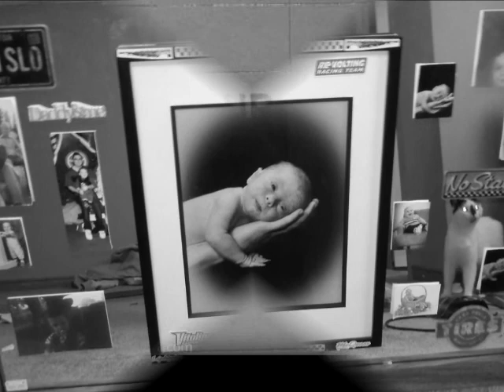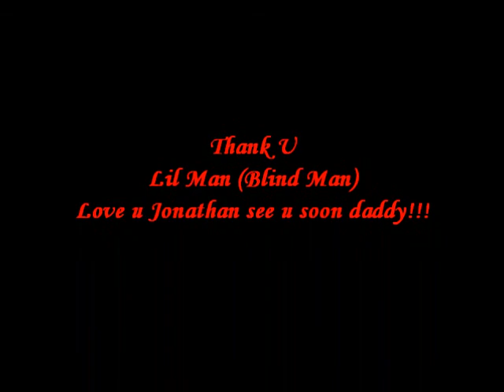Lil Man(Blind Man) C.V.S produced by vivaldibeats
Love u my son no copyright intened promo only